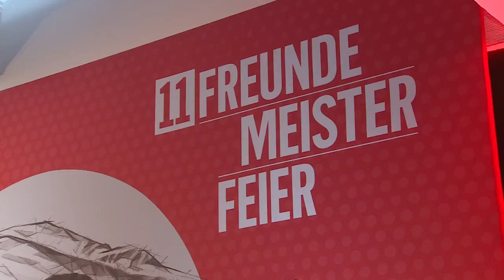Markus Weinzierl & Stefan Reuter erhalten Auszeichnung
FCA-Geschäftsführer Sport Stefan Reuter und Trainer Markus Weinzierl wurden als Manager bzw. Trainer der Saison 2013/2014 ausgezeichnet. Das Fußballmagazin "11FREUNDE" verlieh den Preis bei einer Gala in Hamburg.